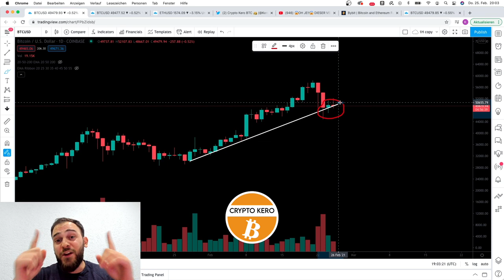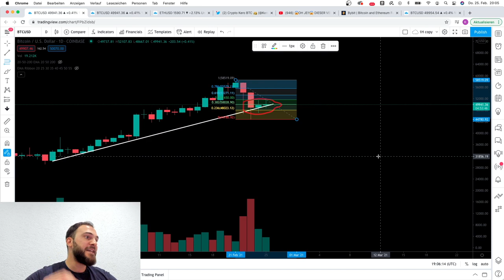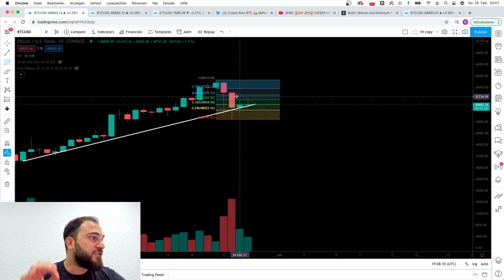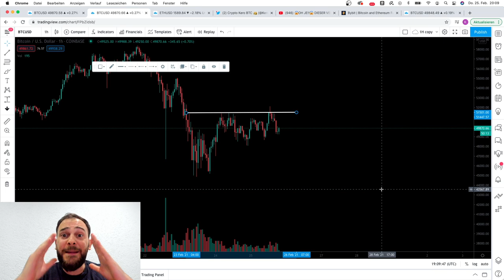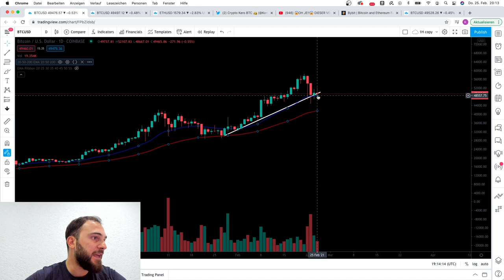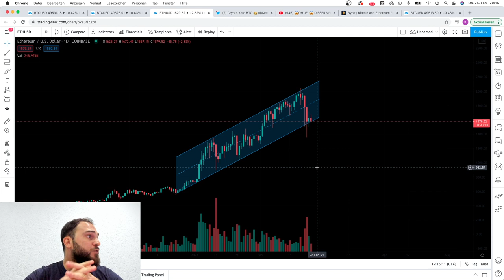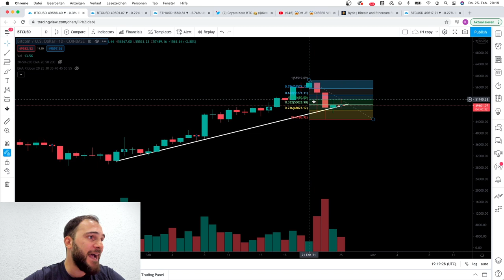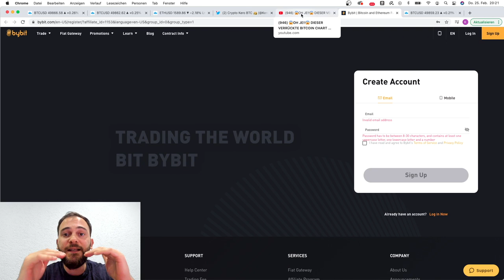OH OH! DIESER BITCOIN CHART ZEIGT ETWAS WOMIT KEINER RECHNET!! DAS IST BEÄNGSTIGEND FÜR BTC UND ETH!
BYBIT (200$ BONUS KOSTENLOS) !NUR FÜR ERFAHRENE TRADER!